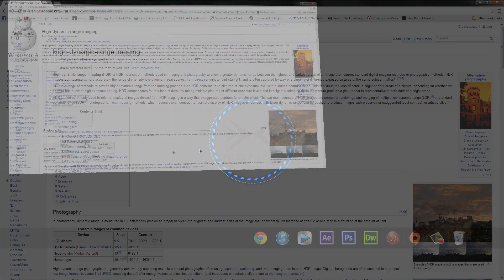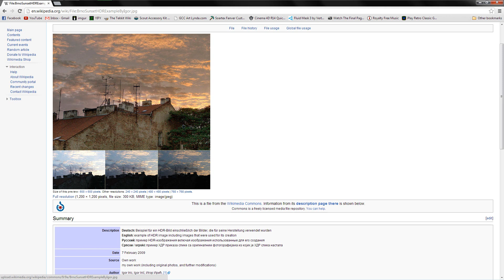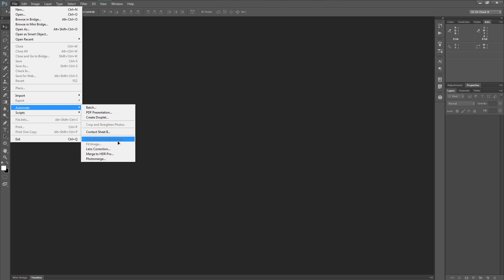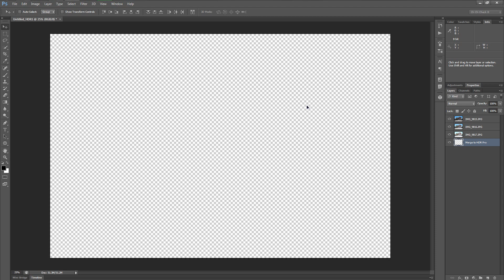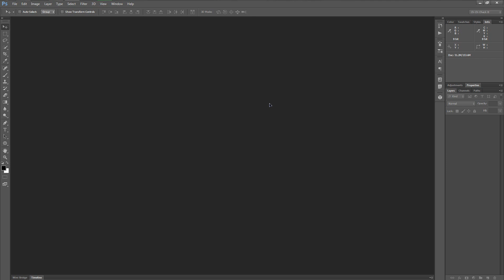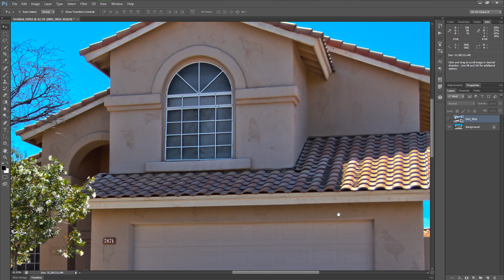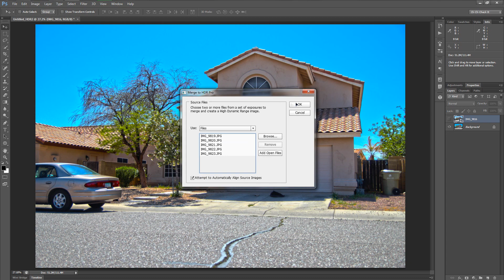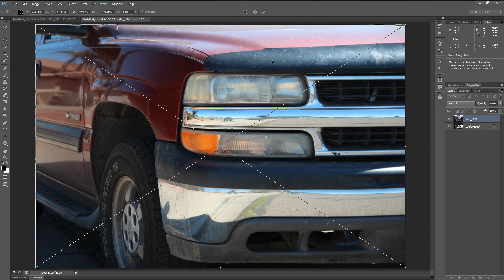HDR | High-Dynamic-Range Imaging | Photoshop Tutorial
Not everyone is into photography, so naturally not all of you may know what HDR is and what kind of cool effects you can create with it. Watch this tutorial to get down with the basics!

Show us some love on FB ♥

FAQs:

Q: Your desktop is SO COOL!!! How does it move like that?!?!
A: I'm using a program called Rainmeter for my desktop. I made a video on it here!

Q: What did you use to record your desktop?
A: Brandon currently records with Camtasia 8, whereas Eli is using the Live Gamer HD.

Q: Any other equipment or programs?
A: Shure SM7b microphone, Sony Vegas Pro 11, and an awesomesauce keyboard!

Q: What're your computer specs?
A: AMD Phenom II x6 3.72 GHz | Nvidia EVGA GTX 570 2GB | 12GB DDR3 RAM | ASUS Sabertooth Motherboard | 750 watt PSU

Stuff Used:

Shure SM7B
Blue Icicle
Camtasia Studio
Photoshop
Sony Vegas